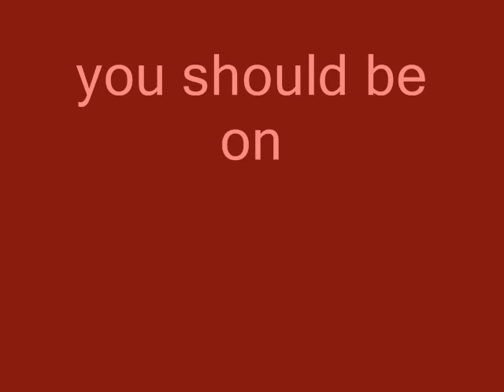my favorite mh couple is ................................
i bet you wonder my favorite mh couple is?
and you can tell me your favorite couple below